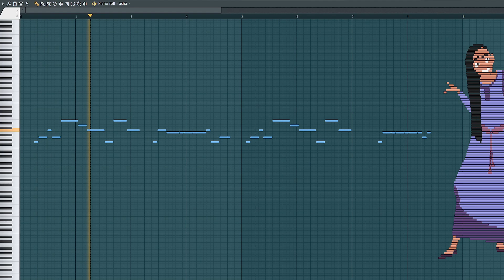What does Asha Sound Like on a Piano?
This is what Asha MIDI art from Walt Disney Animation Studios’ “Wish” sounds like on the piano roll. 🎹🎶🤣

Credits to Walt Disney Animation Studios for the assets.